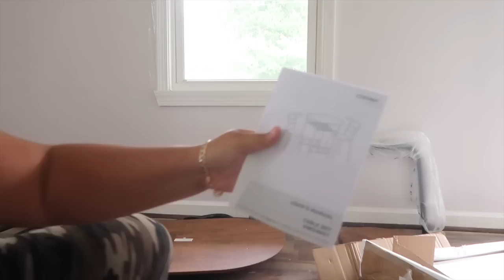Putting our New Table Together! | Thank you Kyla Gibson! + Painting around our doors!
Backsplash in my Kitchen
Backplash in my Bathroom
Table in this vlog

My coloring book

Hampton,VA 23666